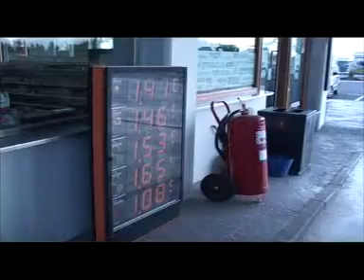PREUS BENZINA I TABAC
Omplir el dipòsit del cotxe és cada cop més car. La benzina i el gasoil se situen en preus rècord després que s'han encarit un 6% i un 4% respectivament des d'inici d'any.
La benzinera de l'Hipermercat Esclat, situada al municipi de Vinyols i els Arcs però prop de l'entrada al nucli de Cambrils, és la més barata de la zona. És per això que cada vegada hi ha més persones que opten per desplaçar-se fins a l'hipermercat per omplir el dipòsit. On s'ha registrat un descens del consum és amb el gasoil agrícola.